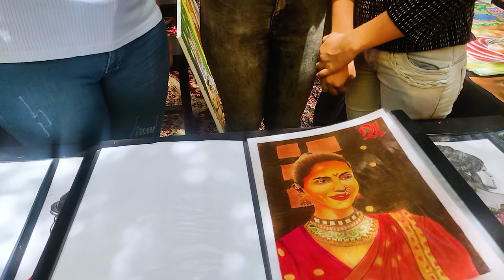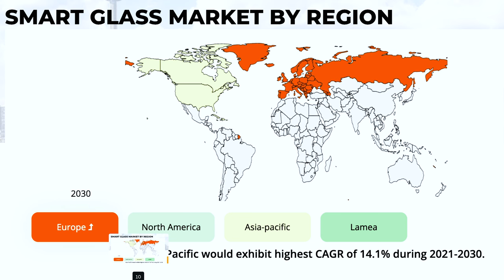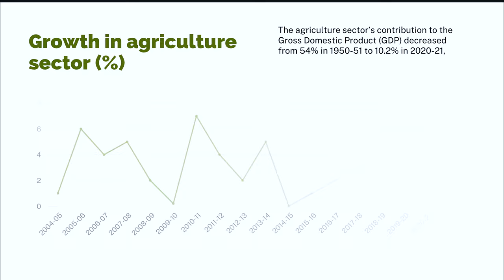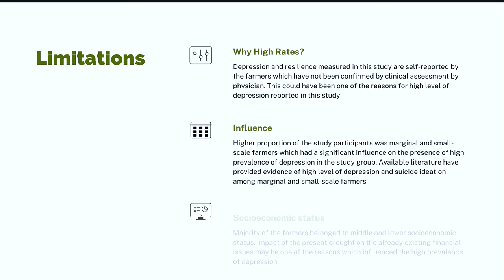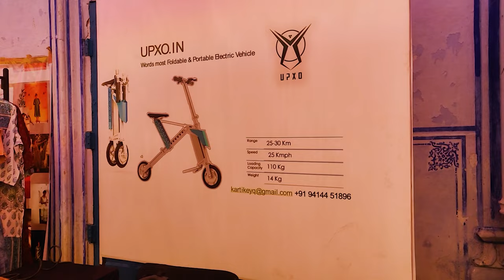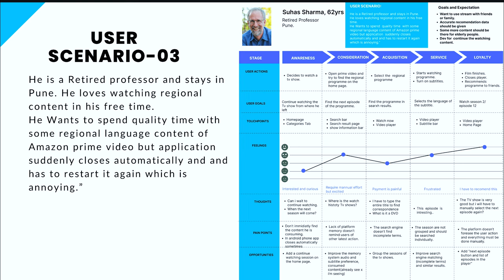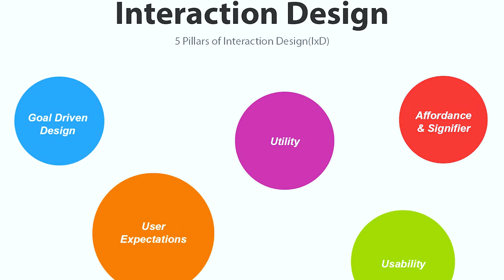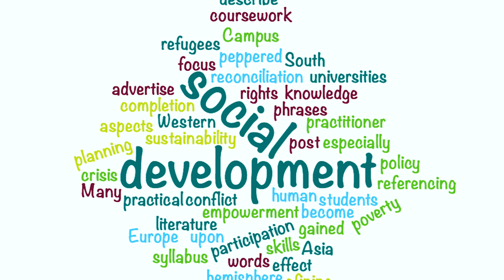My First Travel Vlog ✈️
Registration link to Join the Design Scholars Community and access UX Courses - designscholars.campuz.io Follow me on